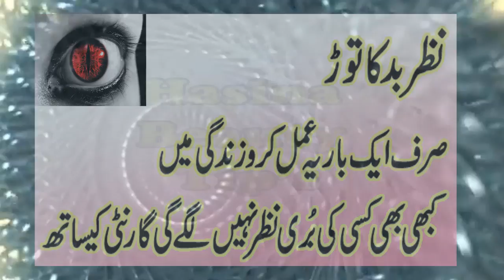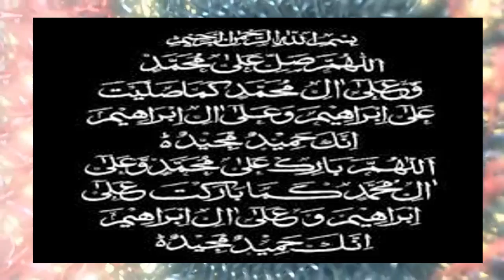NAZRAY BAD KA ILAJ /NAZRAY BAD KI DUA /NAZRAY BAD KA WAZIFA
NAZAR E  BAD KA ILAJ /NAZAR E BAD KI DUA /NAZAR E BAD KA WAZIFA
hassina beauty tips provides you all kind of problems and solutions related for beauty tips,for skin,hair,face whitening tips and all types of solution about beauty and also health problems like all types of disease solution by home remedy and also benefits of natural fruits and treatment by all disease from herbal and desi ilaj like womens problem and this solution and also weight loss tips, and islamic wazaif, rohani wazaif ,marriage wazaif, pregnency wazaif and all wazaif are available on my channel hassina beauty tips and also khwab ki tabeer

DOUBLE CHIN REMOVE KERNAY KA TARIKA/DOUBLE CHIN  KAM KERAIN 1 DIN MEIN JANIYE IN URDU

BEAUTY TIPS IN URDU/GET LONG THICK SHINNY HEALTHY BLACK HAIR IN 1 WEEK

/WINTER SEASON SKIN CARE TIPS/SARDI MEIN I BAR YE CHEEZE LAGAIN PHIR DEKHAY KAMAL

BEAUTY TIPS IN URDU/CHEHRAY OR JISM PER SAY KERAIN RED COLOUR K TILL KA KHATMA/RED MOLES TREATMENTIN URDU

HOW TO MAKE WHITE SHINNY GLOWING SKIN BY HOME REMEDIES IN URDU HINDI

SKIN WHITENING  TIPS FOR WOMEN/HOW TO WHITE SKIN COLOUR BY HOME REMEDY/BEAUTY TIPS IN URDU

LONG HAIR TIPS FOR MAN AND WOMEN/HOW TO GET LONG THICK SHINNY & BEAUTIFUL HAIR/BEAUTY TIPS IN URDU

HOW TO STRAIGHT HAIR AT HOME BY HOME REMEDIES IN URDU/ BEAUTY TIPS IN URDU/STRAIGHT HAIR TIPS

how to grow hair fast for women/ beautiful hairs shinny /long hair tips in urdu/beauty tips in urdu

HOW TO GET RID OF ACIDITY TREATMENT BY HOME REMEDY/GASTRIC PROBLEM &STOMACH ACHE  TREATMENT
TIPS FOR SENSITIVE SKIN /HOW TO TAKE CARE OF  SENSITIVE SKIN BY HOME REMEDIES IN URDU/hindi

 AJ K DORR MEIN KIS TRAHA KI AURAT  SAY SHADI KERNA CHAIYE JO MARD KI ZINDAGI KO JANNAT

BANA DEIN

WAZAIF IN URDU/SIRF 15 MINUTE KA WAZIFA OR HER MUSHKIL HER PERSHANI HER GUM SAY NIJAT

12 RABIUL AWAL KA WAZIFA /RIZQ MEIN BARKAT K LIAY /ROZY MEIN TANGI DOR KERNAY K LIAY

WAZAIF IN URDU/ GUM TAKLEEF BIMARI MUSHKIL DOR KERNAY KA WAZIFA

RABIUL AWAL KA DAROOD SHARIF /RIZQ MEIN IZAFAY K LIAY /DOOLAT AP K QADMO MEIN HO GI

GUSTAKHE RASOOL KO SAZA DENAY KA HAQ KIS KO HAI /GUSTAKHE RASOOL KI SAZA IN URDU

MALDAR BANNAY KA WAZIFA/RIZQ MEIN BE PANAHA BARKAT K LIAY WAZIFA/DOLAT MAND BANNAY KA

KISI K DIL MEIN APNI MOHABBAT PAIDA KERNAY KA WAZIFA /SHOHAR KO APNA BANANY  KA  WAZIFA

SHADI MEIN RUKAWAT DOOR KERNAY KA WAZIFA/PASSAND KI SHADI KA WAZIFA/JALD SHADI HONAY KA

RABIUS SANI/RABIUS SANI KA WAZIFA IN URDU/RABIUS SANI KI FAZILLAT /QURANI WAZAIF IN URDU

FIRON STORY FIRON KO SAJDA KERNAY WALA INSAN KON THA /FIRON HISTORY IN URDU/ HINDI

RIZQ MEIN IZAFAY K LIAY WAZIFA /PE PANAHA DOLLAT PANAY KA WAZIFA/ GAIB SAY MADAD MILNAY KA

WAZIFA

karobar mein barkat k liay wazaif /karobar mein her traha ki bandish rukawat ka wazifa in

urdu/hindi

SHADI KI RUKAWAT DUR KERNAY KA WAZIFA/ACHAY RISHTAY KA WAZIFA/BANDISH TORNAY KA WAZIFA IN

URDU/HINDI

KISMAT ACHI KERNAY KA WAZIFA /HER KAM MEIN KAMIYABI KA WAZIFA /TAQDEER ACHI KERNAY KA

WAZIFA

HER KISI K DIL MEIN APNI MOHABBAT  PAIDA KERNAY KA WAZIFA/MEBBOB HO YA SHOHAR KHUD AP KO

MANAY AY GA

GHUSSAY KO KABU MEIN KERNAY KA WZAIFA/SHOHAR KA GHUSSA KHATUM KERNAY KA WAZIFA

PRAY FOR SON BIRTH /100 %  OLADE NAREENA HONAY KA WAZIFA

SURAH MUZZAMIL  KA WAZIFA HER KAM MEIN ASANI K LIAY JIS BHI NIAT SAY KERO PURI HO GI